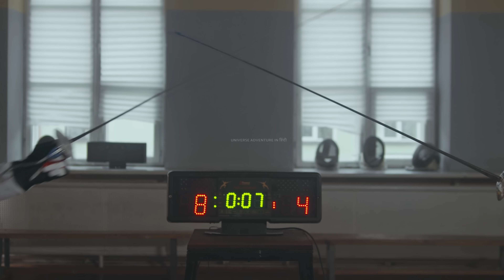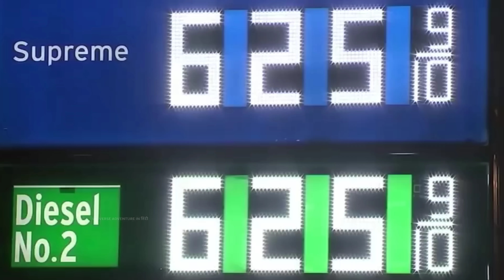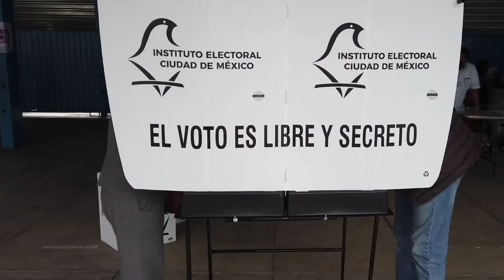क्या होगा अगर रूस ने भारत पर हमला कर दिया तो। russia attack india, pm modi putin